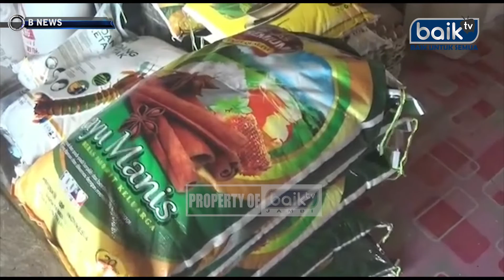SEBULAN TERAKHIR HARGA BERAS DI TANJAB BARAT MULAI MERANGKAK NAIK